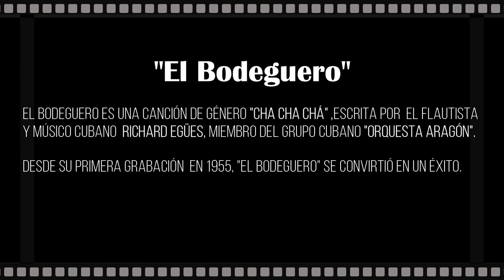EL BODEGUERO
Arreglo de "El Bodeguero" a 4 voces.
Arreglo: Conrado Monier

"El Bodeguero" es una canción del género "Cha Cha Chá", escrita por el flautisra y músico cubano "Richard Egües" , miembro del grupo cubano     "Orquesta Aragón".
Desde su estreno en 1955, " El Bodeguero" se convirtió en un éxito.

Créditos:
Edición y Percusión: Samantha Archila
Soprano: Maria Fernanda Acabal Valencia
Contralto: Alma Alvarado
Tenor 1: Kennete Steve
Tenor 2: Kevin Hernández
Barítono: Christofer David Guzmán